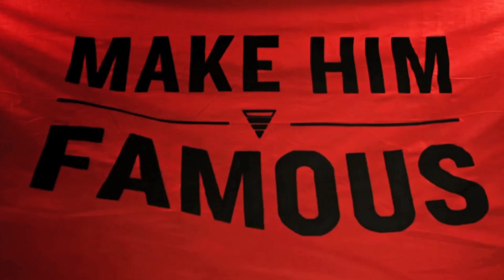Eastercamp 2012: Saturday Highlights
Eastercamp 2012 Saturday Highlights. Available in beautiful HD for those of you with great internet!

Music remains copyright of the original artists.